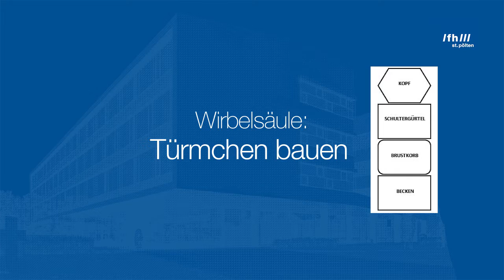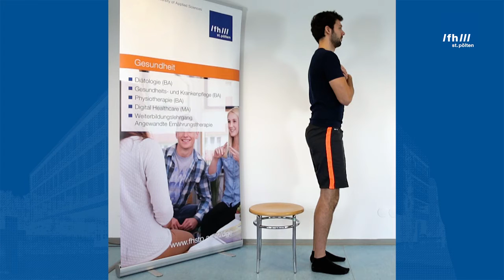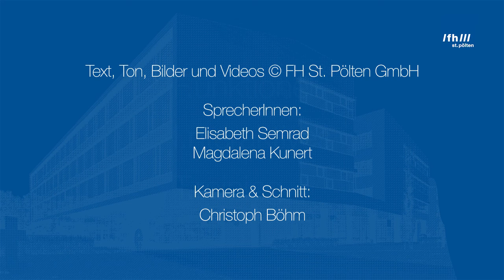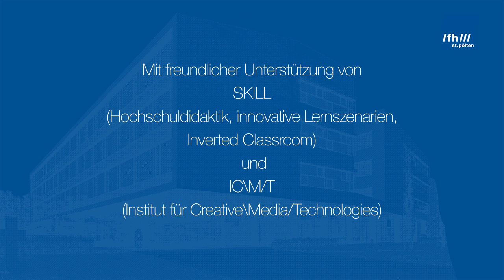F.I.T. - Funktionell Interaktives Training Übungsvideo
Unser Projekt „F.I.T.–Funktionell Interaktives Training“ möchte mit Hilfe einer Informationsbroschüre und einem Video einfach durchführbare Übungen für einen bewegten Alltag präsentieren.
Das schnell auszuführende Programm umfasst haltungsschulende und mobilisierende Übungen, wie das „Türmchen bauen“ und „Schultern an der Wand“.

Projekt im Zuge des Studiengangs Physiotherapie an der Fachhochschule St. Pölten
im Rahmen der Lehrveranstaltung „Angewandtes Projektmanagement in Prävention und Gesundheitsförderung und Rehabilitation“
unter der Aufsicht von
FH-Prof. Romana Bichler PT, MAS

Mitwirkende Studenten: Stephanie Kolm, Philipp Köcher, Magdalena Kunert, Lena Leithner, Simone Marschal.

SprecherInnen: Elisabeth Semrad, Magdalena Kunert

Kamera & Schnitt: Christoph Böhm

Mit freundlicher Unterstützung von SKILL, IC\M/T und der FH St. Pölten.